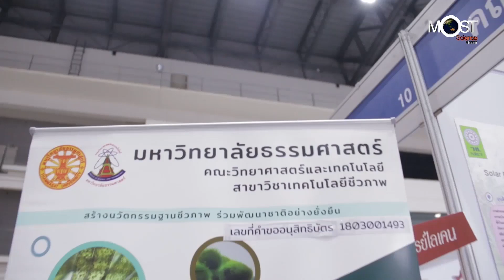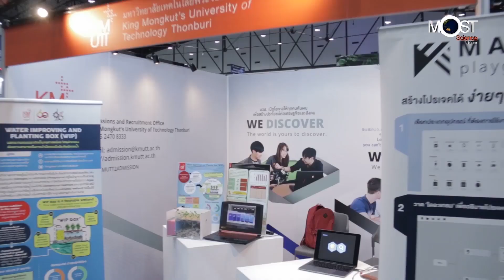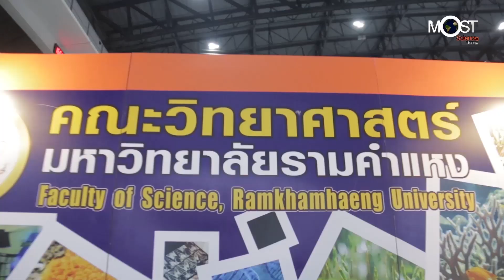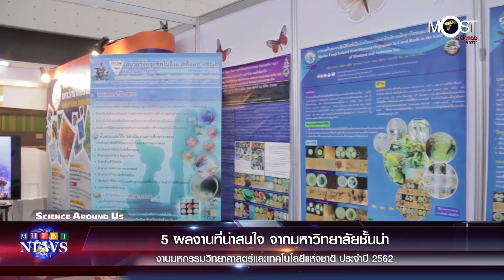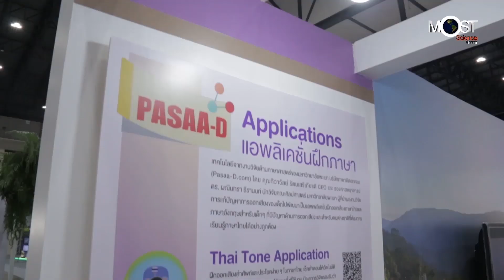5 ผลงานที่น่าสนใจ จากมหาวิทยาลัยชั้นนำ